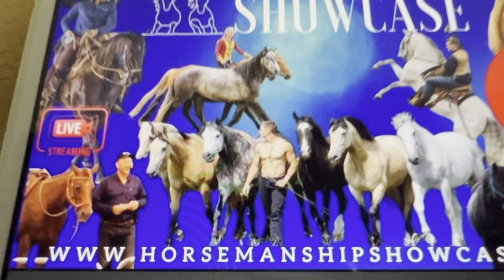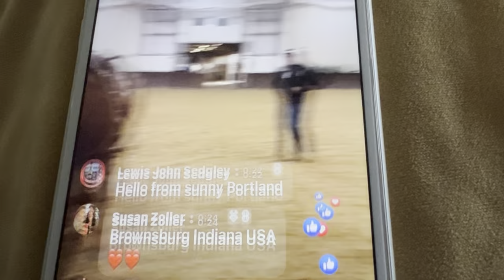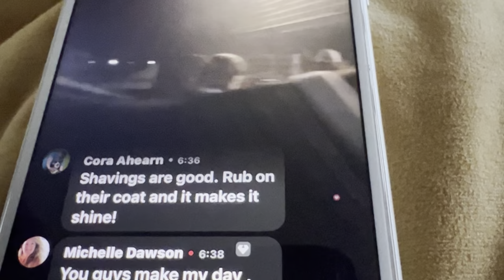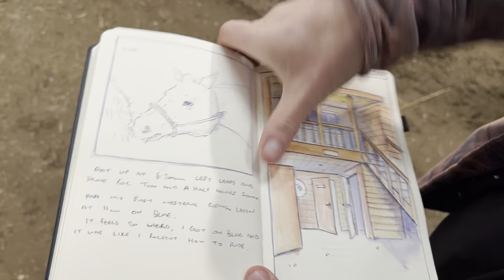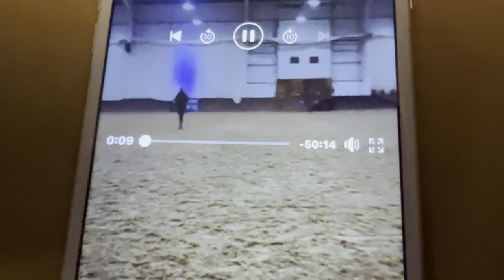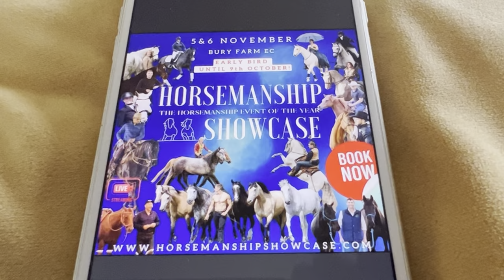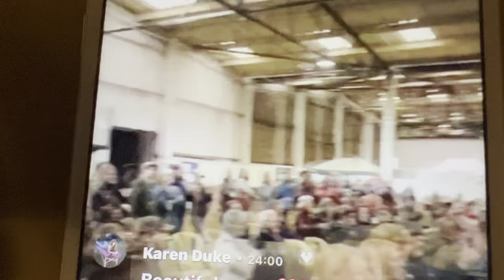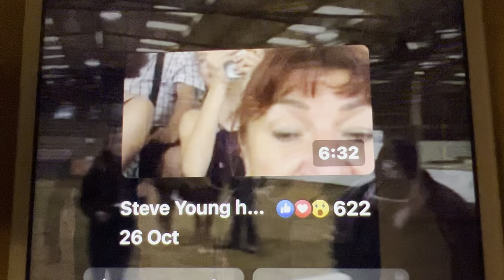Our Horsemanship Showcase Experience!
Our Horsemanship showcase experience! Amazing couple of days mixing with the best horse trainers in the UK here's our vlog apologies for the poor quality in some parts